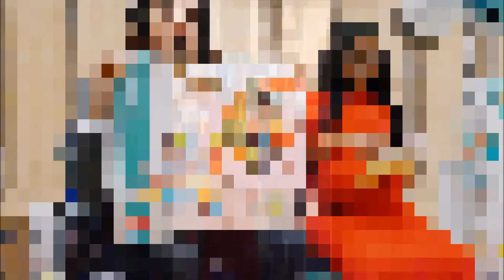Demetria and Joshua's Baby Shower